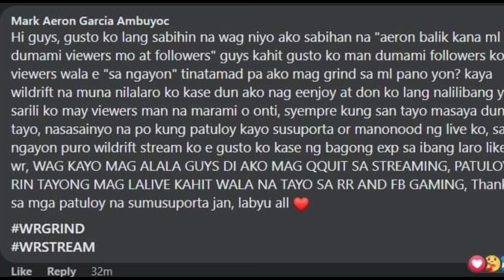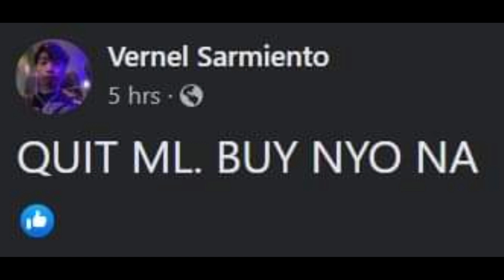AERON TANGGAL SA PARTNERSHIP DAHIL SA ML? ILANG MGA PRO PLAYERS QUIT ML NA? MIDNIGHT BALIK NXPE?!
video credits: @Mobile Legends: Bang Bang Official @Snipe Gaming TV @Mobile Legends Top Global Gameplay  @ML Supreme